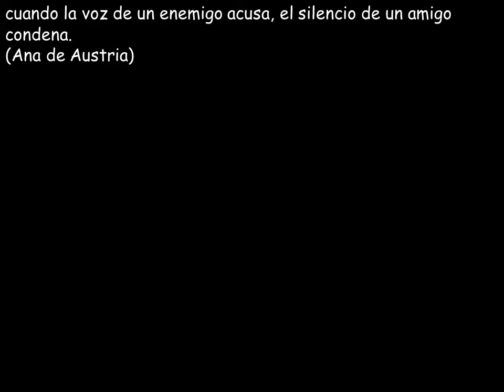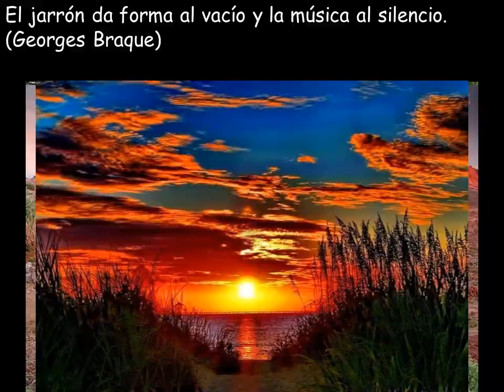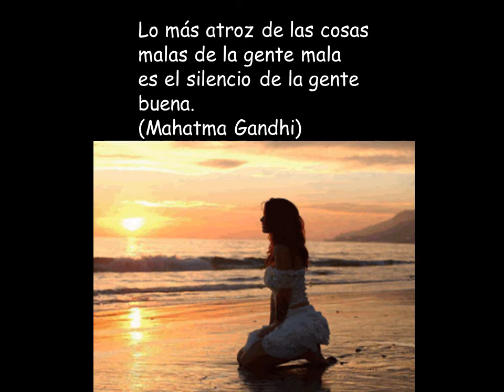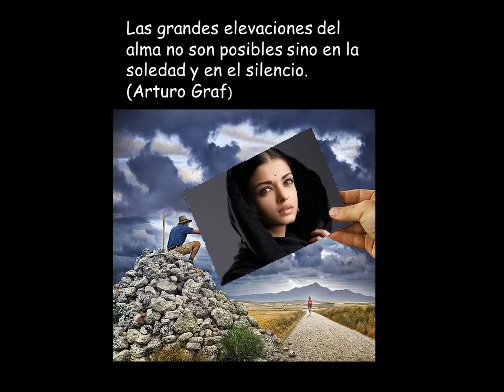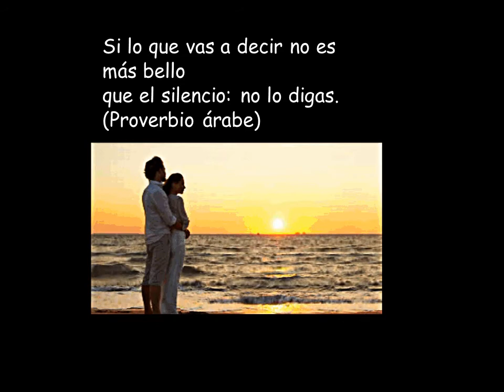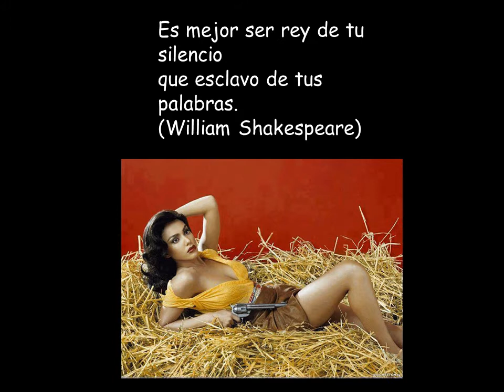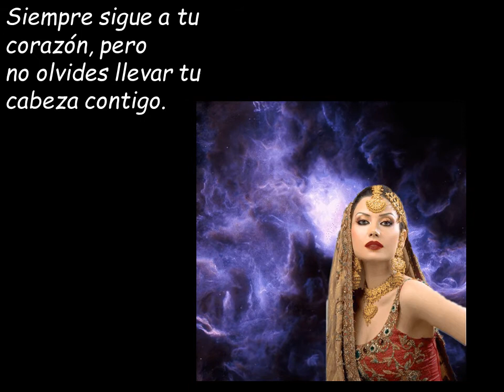LA VOZ DEL SILENCIO V